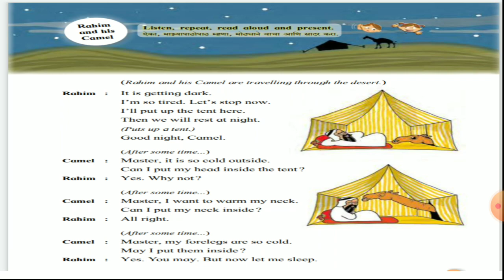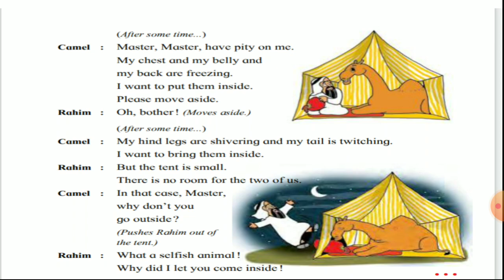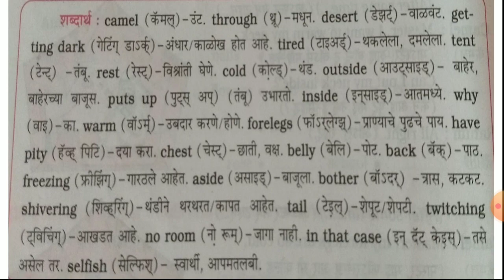Rahim and his camel